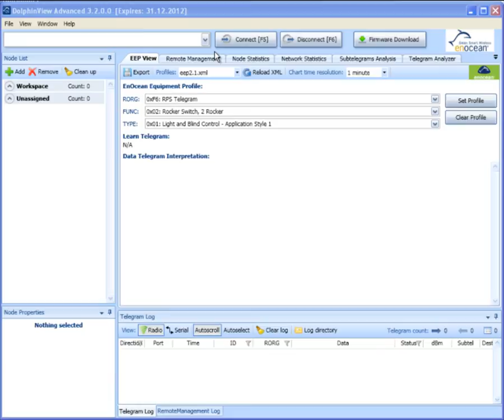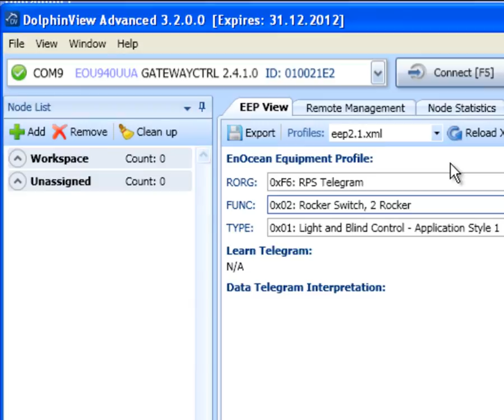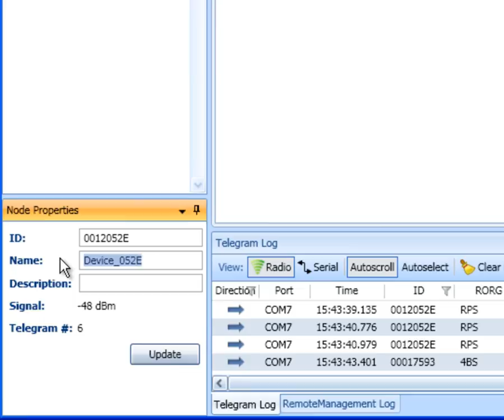Energy Harvesting Wireless Tutorial 3: Setting an EnOcean TCM as a sniffer with DolphinView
Energy harvesting wireless sensor solutions from EnOcean for self-powered switches, sensors and controls for building and industrial automation.
This video shows how to setup DolphinView as a sniffer using TCM module. It shows and describes basic DolphinView features.